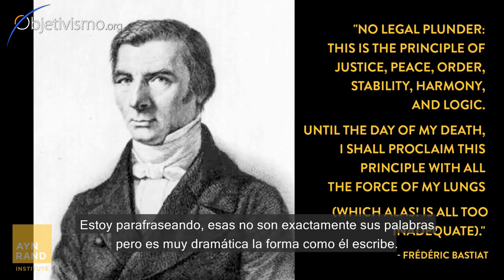Ayn Rand sobre los pensadores del Siglo XIX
¿A qué pensadores del Siglo XIX respetaba Ayn Rand?
En esta entrevista Harry Binswanger habla sobre Ayn Rand y los pensadores del Siglo XIX.